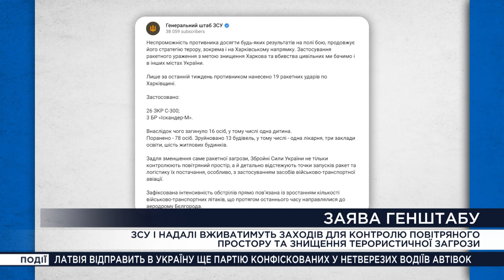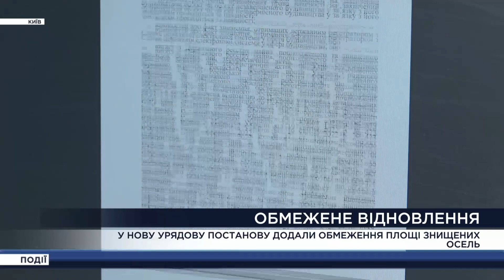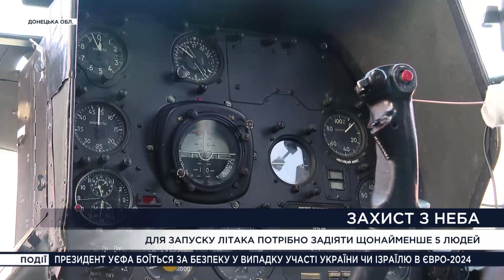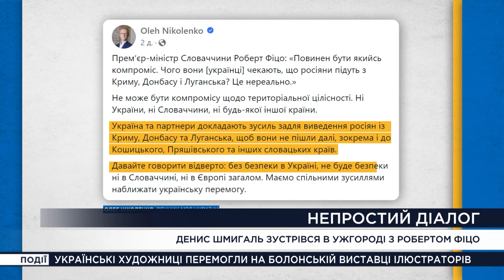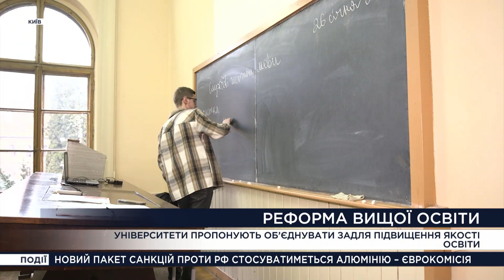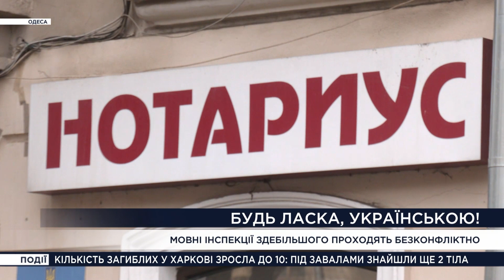Падіння ІЛ-76, Обстріл Херсона, Конвеєрне виробництво FPV-дронів – Єдині. Головне за 24.01.2024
В Бєлгородській області впав російський літак. Які подробиці відомі? Окупанти знову обстріляли Херсон. Які наслідки ворожої атаки? Як чернівецькі студенти облаштували конвеєрне виробництво FPV-дронів і скільки вже передали армійцям? За крок до реформи вищої освіти: які зміни готуються?

Найактуальніші новини України та світу – дивіться у новому випуску новин Єдині. Головне за 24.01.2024.